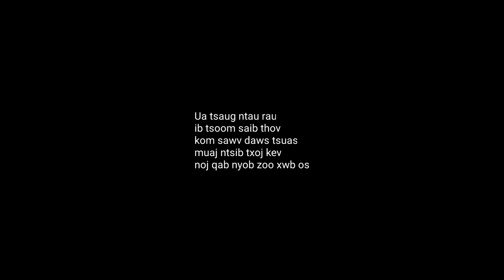Kib Kiav Roj Npaj Rau Tus Hlub Tau Noj Vim Kuv Yuav Los Nyob Nruab Hli 2023